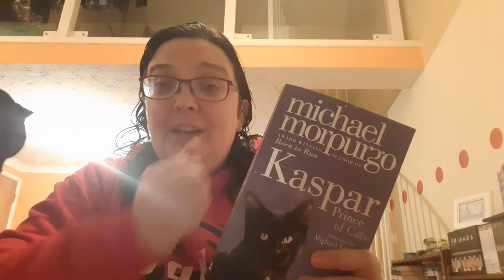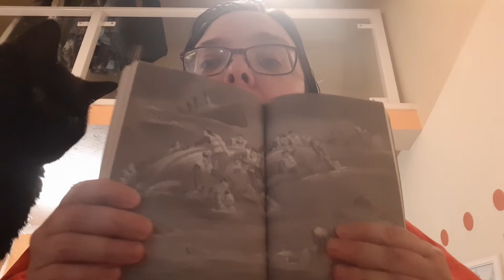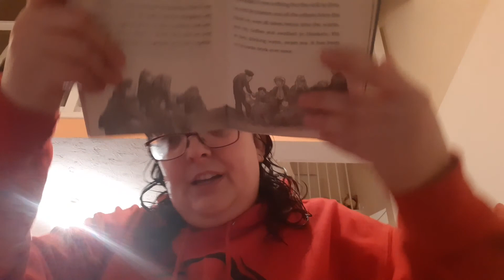Kaspar ch 15